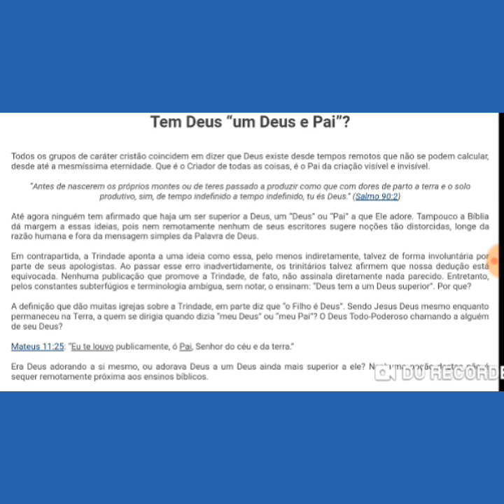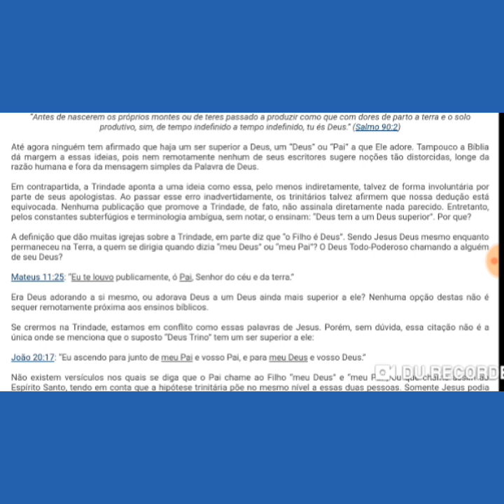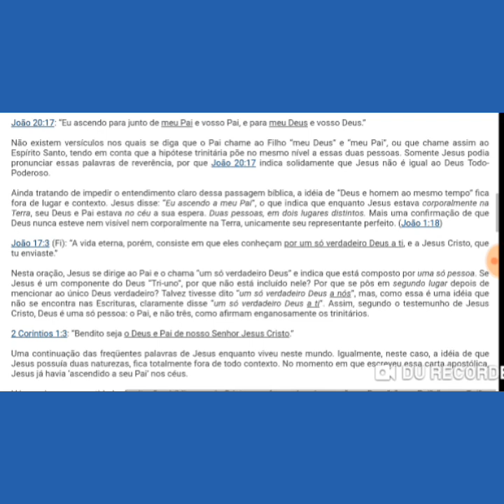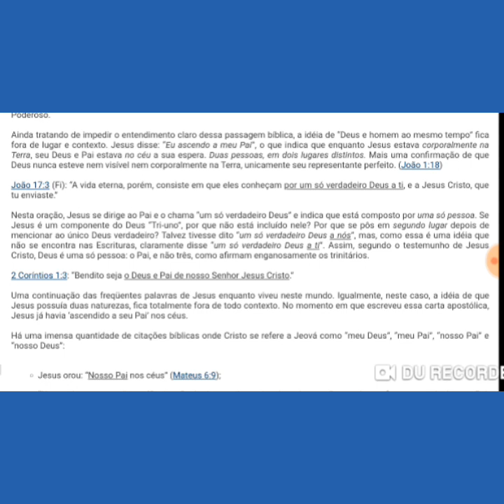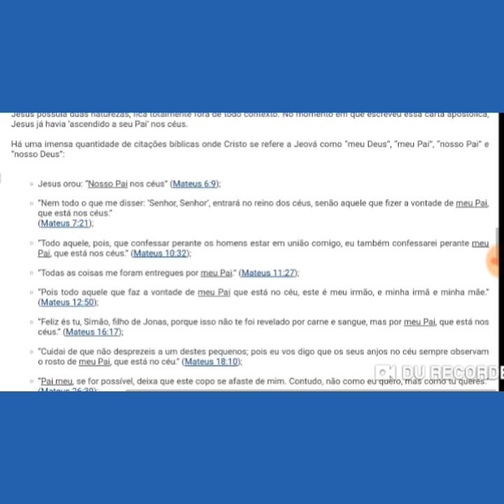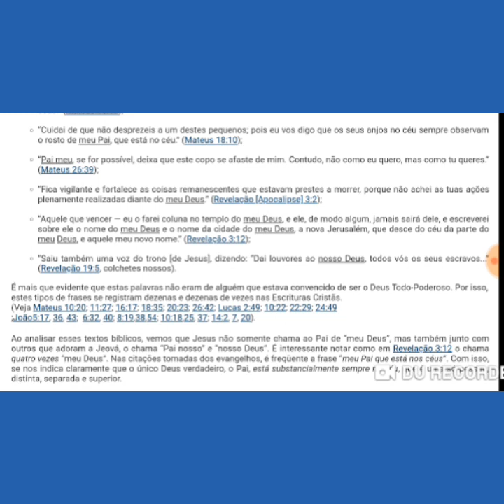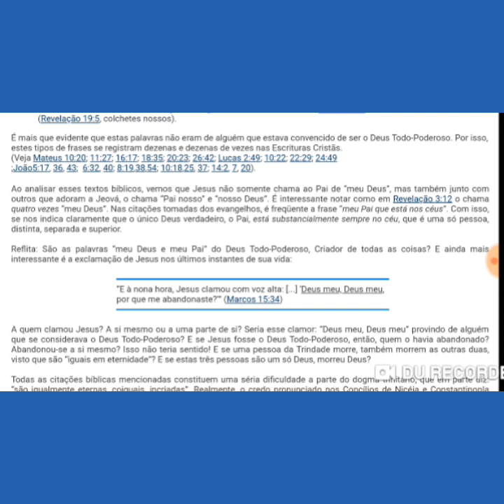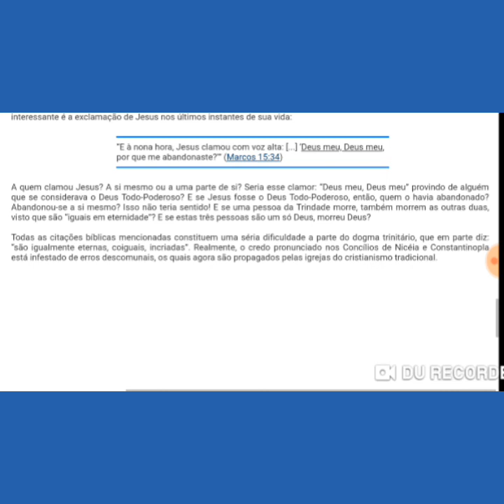Video 688 - Tem deus um deus e pai?